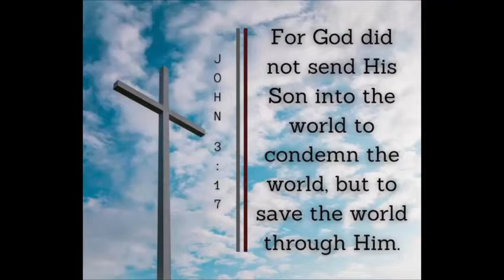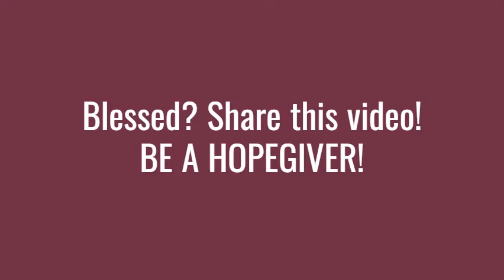PATHWAYS OF HOPE : “Truly, Absolutely and Unconditional Love”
Wednesday of the 24th Week in Ordinary Time
Feast of the Exaltation of the Holy Cross

Jesus said to Nicodemus:
“No one has gone up to heaven
except the one who has come down from heaven, the Son of Man.
And just as Moses lifted up the serpent in the desert,
so must the Son of Man be lifted up,
so that everyone who believes in him may have eternal life.”
For God so loved the world that he gave his only Son,
so that everyone who believes in him might not perish
but might have eternal life.
For God did not send his Son into the world to condemn the world,
but that the world might be saved through him.

Video by Vanessa Ocampo : Corporate Trainer/Financial Consultant. Senior Woman Leader Trainee/Pastoral Leader-Servants of the Living God Community (Ormoc, Leyte)